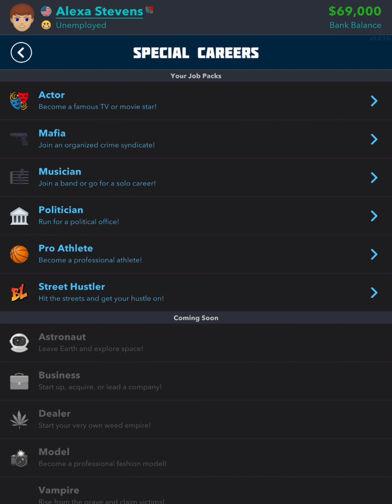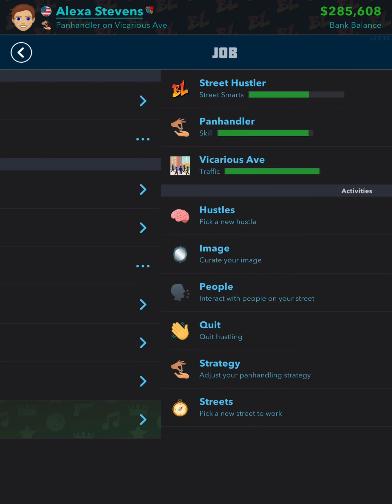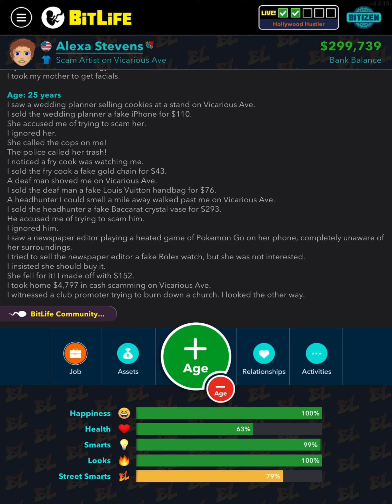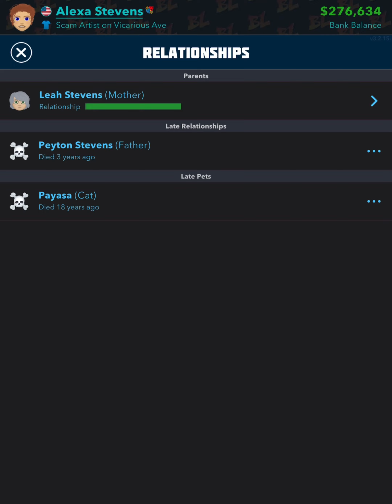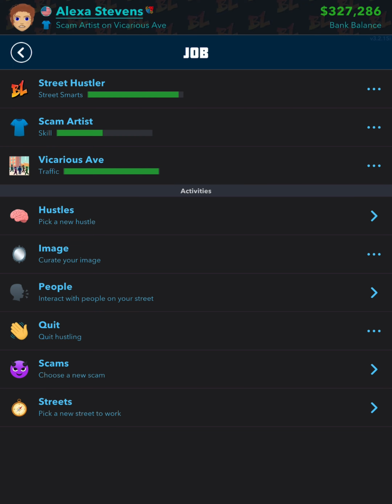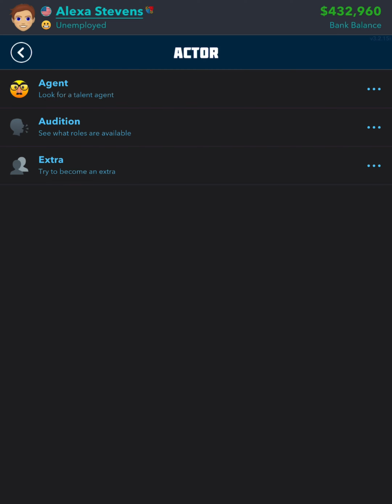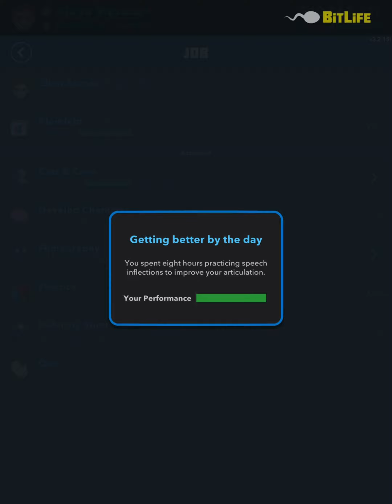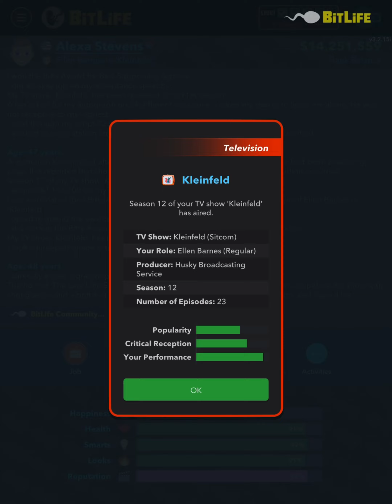BitLife Hollywood Hustler Challenge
Timestamps
0:00 - Be born in California
0:24 - Take acting classes
2:20 - Panhandle
3:40 - Panhandle for 5+ years
4:16 - Beginner scam artist
8:58 - VIP ticket scam
9:58 - Scam 15+ people with the VIP ticket scam
10:22 - Actor
10:40 - Become a famous actor
13:32 - 1st bitty award
14:14 - 2nd bitty award